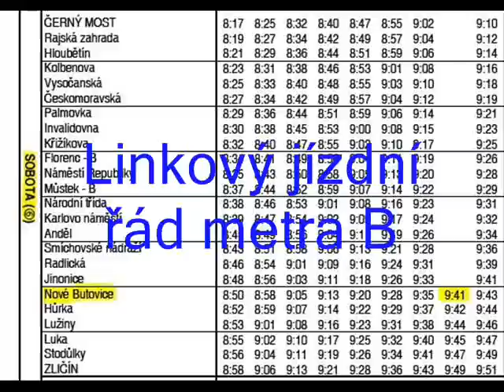Výjezd metra na Nové Butovice a jízda na Hůrku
81-71 na trase B